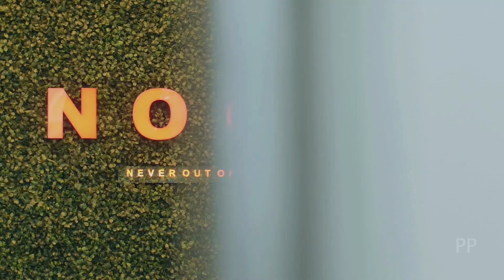ДО/ПОСЛЕ: бежевый тренч, платье с цветочным принтом, вещи в полоску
Если в моде и есть классика, то это бежевый тренч. Придуманный еще Томасом Берберри и возведенный практически в культ актрисой Гретой Гарбо, тренчкот с нами уже более 90 лет. Ошеломительный успех этого предмета гардероба не дает покоя модельерам, и каждый сезон мы наблюдаем на подиумах все новые и новые дизайнерские метаморфозы.

В том случае, если вы хотите единожды вложиться в такую вещь, то лучше выбрать классическую модель, она будет прямого кроя до середины бедра или до колена. Такой тренч можно носить застегнутым, завязав пояс узлом, накинув на плечи, как солдат – шинель, или распахнутым, а пояс – узлом на спине.

Короткий тренч рекомендуется невысоким женщинам, так как короткие плащи делают их визуально выше. И, наоборот, высоким женщинам следует максимально отказаться от ношения мини-плащей. Однако если у вас маленький рост и широкие бедра, то старайтесь не носить короткий тренч, который сделает вас визуально более округлой. Если ваша фигура типа «груша», то такой плащ вам не подойдет.

Средняя длина плаща подходит практически любому росту и формам тела, являясь идеальной версией также для миниатюрных женщин.

Длинный плащ подходит только высоким женщинам, но в случае, если плащ при вашем невысоком росте прикрывает щиколотки.
В этом году у хрестоматийных двубортных вариантов из габардина появились сильные конкуренты. Мировые бренды бросаются из крайности в крайность. Одни предлагают лаконичные варианты: однобортные, укороченные, созданные из теплой шерсти или полиэстера. Другие — сложные деконструктивные модели, дополненные рюшами, контрастными пуговицами, выполненные из шелка или полупрозрачного тюля. Какой бы вы ни выбрали, тренч — идеальный компаньон для образов в любом стиле и лучшая модная инвестиция для потомков.